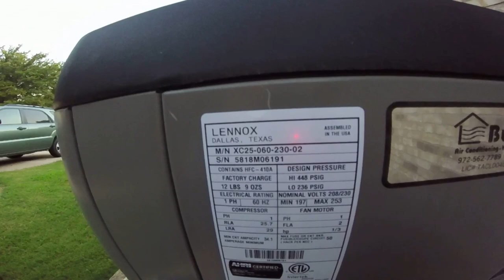2018 Dave Lennox XC25 5 Ton Central Air Conditioner Starting Up & Running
I believe it replaced a Lennox Elite, not sure what year that was from.  I do know that this unit was installed earlier in 2019. Filmed Sunday July 21, 2019.